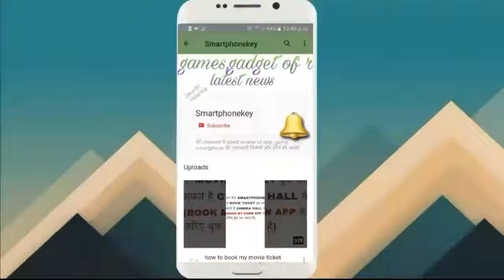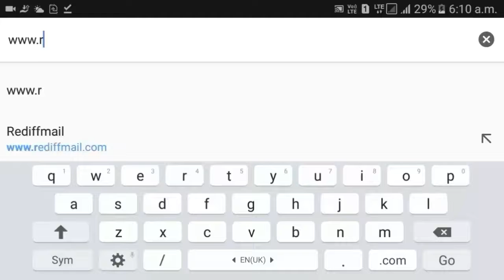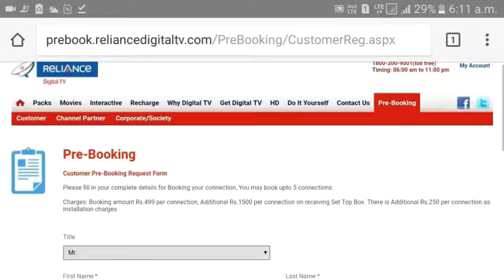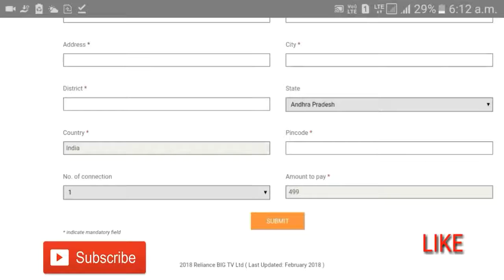Reliance होली ऑफर 5 साल DTH फ्री | How to book Reliance big tv online 2018 ?